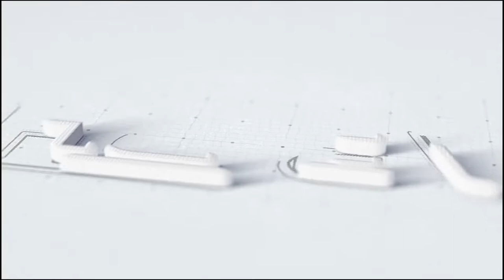ABPH - The Basics Needs for Your Home Aquarium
► In this episode we are going to explain the basic needs for fish keeping, as well as basic materials for aquascaping.

Shop Location: Sta. Mesa, Manila
Google Map: Aquarium Boi PH (ABPH)

YouTube: Aquarium Boi PH - ABPH
FB: Aquarium Boi PH - ABPH